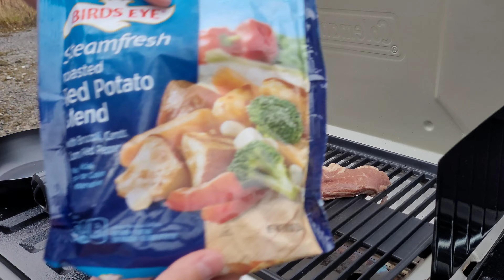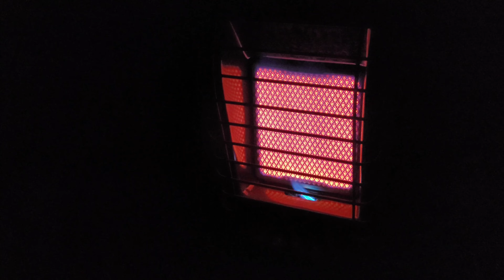Abandoned Coal Mine Truck Camper Stealth Camp!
Finally taking the truck out for the first truck camp with the new camper shell! Stayed the night at an old coal mine property!